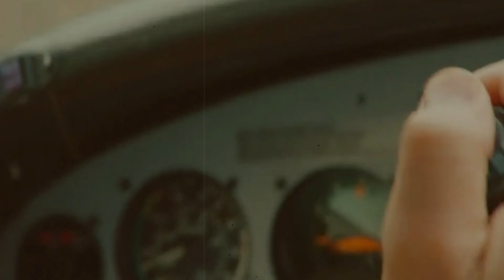Barry Seal: Untold Story Of Pablo Escobar's Best Smuggler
Pablo Escobar was one of the biggest Drug Kingpins that ever set foot on earth, but he couldn't have made it without his right-hand man Barry Seal who lived a life much stranger than what's told in fiction. He was a drug smuggler, double-crosser, and an extraordinary pilot. Let's take a deep dive into the true story of Pablo Escobar's Smuggler Barry Seal.

Barry was indeed a talented pilot who was one of the principal importers of cocaine into North America in the 1980s via a remote airstrip in a backwater of west Arkansas, but that wasn't always the plan for him.